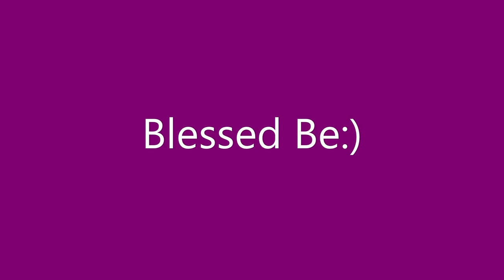NEW CHARMED VIDEO GAME | Charmed Reborn: Revamp | Christy Jenkins Powers Showcase